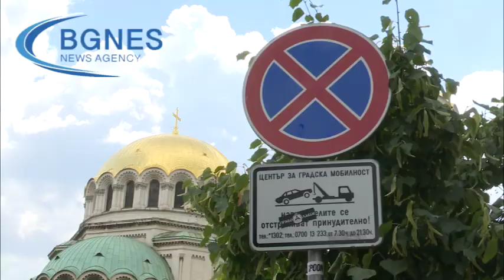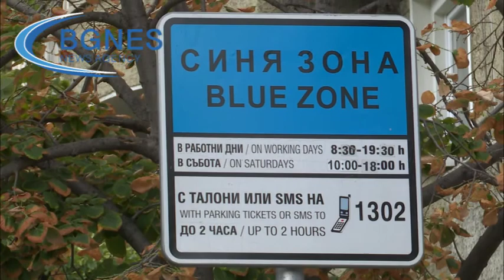Предлагат край на безплатния служебен абонамент и разширяване на „Зелена зона”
Да се премахне безплатният "Служебен абонамент", да се създадат места за товаро-разтоварни дейности; да се увеличи работното време на "синя зона" и да бъде разширена "зелена зона" в Зона Б-19. Това са част предложените промени в Наредбата за организация на движението на територията на Столичната община. Всички те ще бъдат поставени на вниманието на общинските съветници през септември. Това обяви пред БГНЕС зам.-председателят на транспортната комисия в СОС Зафир Зарков. /БГНЕС